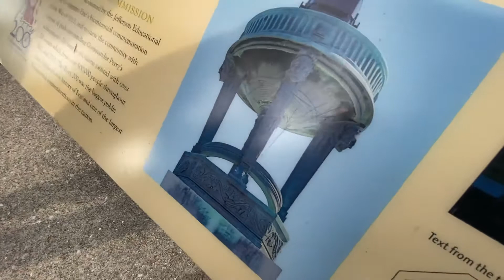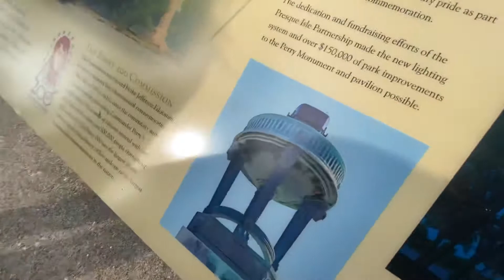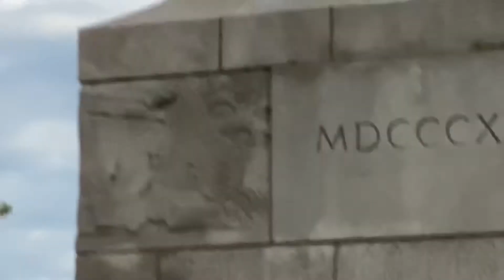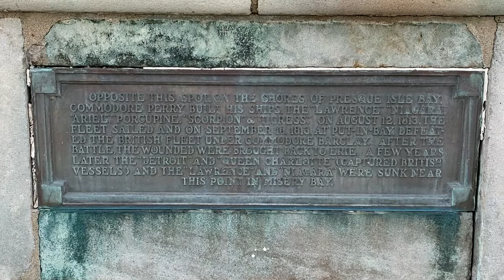Erie pa obelisk perry monument presque isle 1812 war memorial